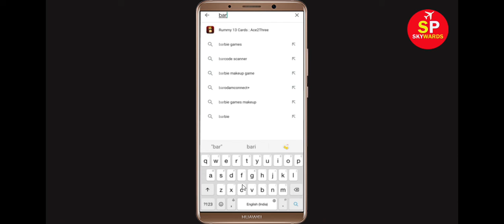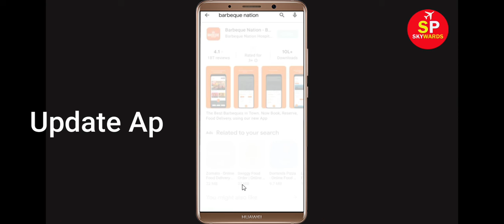How To Fix Barbeque Nation App Keeps Crashing Problem Android - Barbeque Nation App Crash Issue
Hello Friends today, In this Tutorial, i will show you how to fix How To Fix Barbeque Nation App Keeps Crashing Problem Android & Ios - Barbeque Nation App Crash Issue. If you are facing same problem in your android mobile phone then it will help you to get rid of this issue.